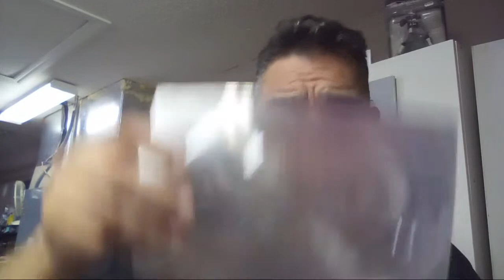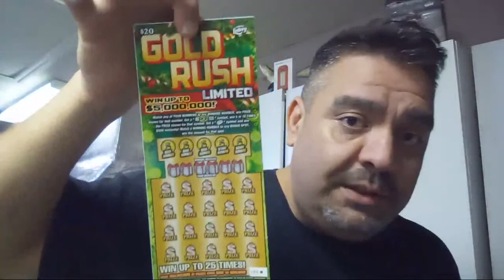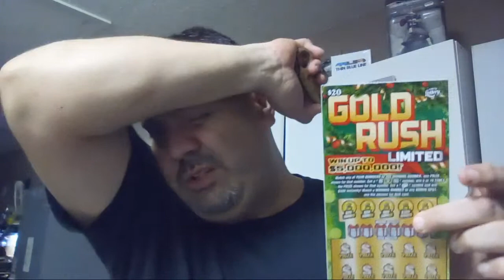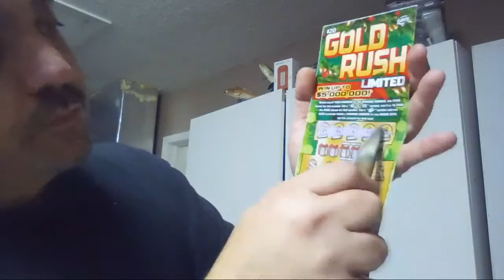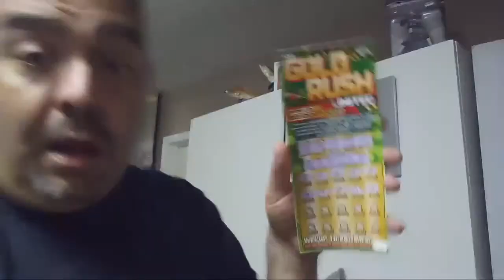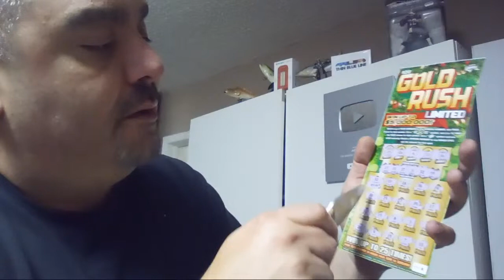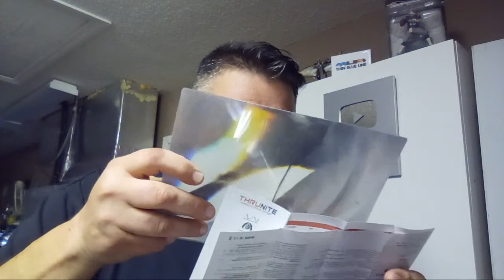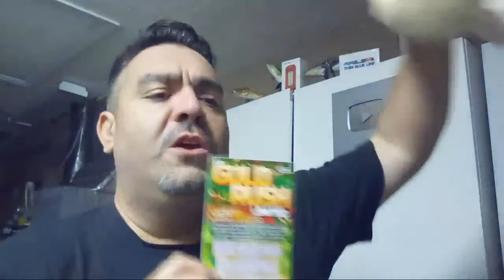ThruNite BSS V4 & T12 Review And Giveaway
Hello John,

ThruNite Black Friday Deal will be available on 11/22, would you please help to post the deal on some groups?

Time：11/22, 00:00 AM - 11/28 23:59 PM PDT
Original Price：$29.99
Sale Price：$25.49

Original Price：$39.99
Sale Price：$33.99

Original Price：$55.99
Sale Price：$47.59